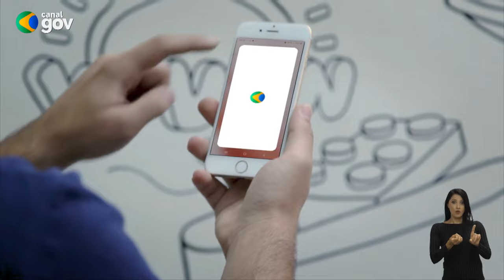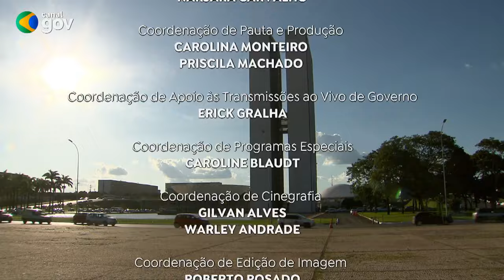🔴 BRASIL EM DIA | 29/01/24